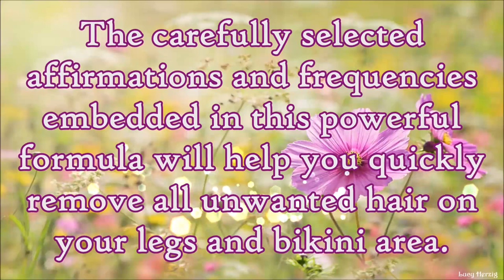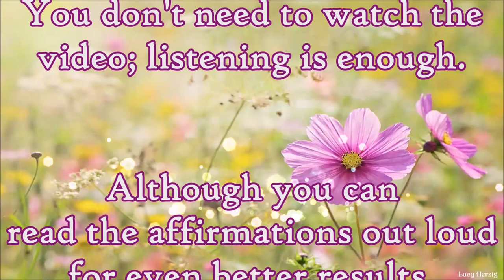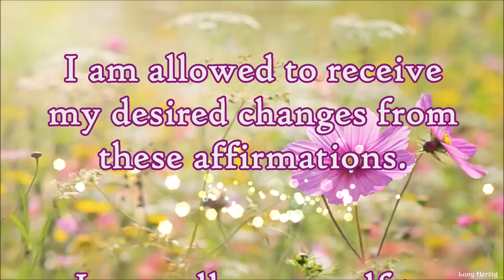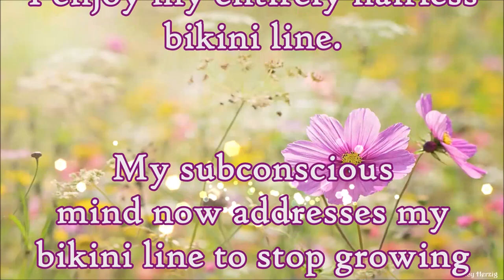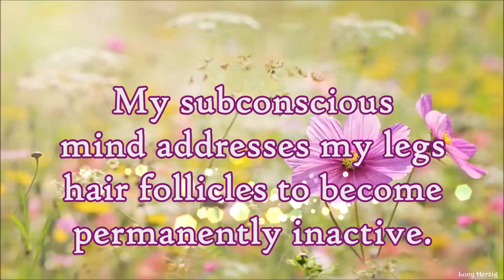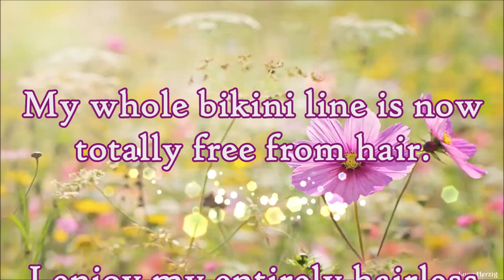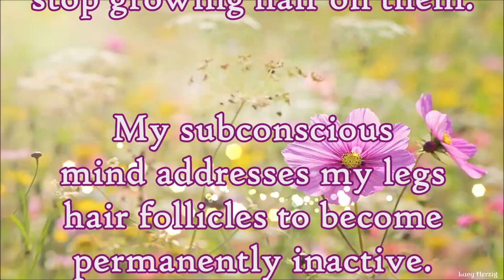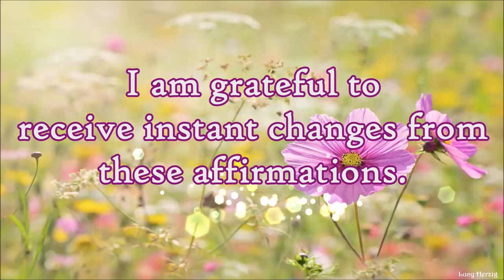❉ Powerful Hair Removal! ~ Leg and Bikini Area + Smooth and Soft Skin ~ Relaxing Sounds of Nature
These powerful affirmations and frequencies will help you:

- Get rid of unwanted hair on your legs and bikini area
- Have beautiful, soft, smooth and healthy skin

▷ Listen at a low and comfortable volume, at least 2 to 6 times every day for best results. Most people start noticing the first changes after 2 to 6 weeks when used consistently as advised. Unisex

☑ This video includes frequencies; please, don't listen while driving or handling heavy machinery and make sure to drink enough water to activate the changes and avoid headaches.

✔ You can multitask listening to this session; watching the video is optional. You can loop my videos overnight for ultra-fast results! Headphones are optional.

You can combine my Boosters as you like; I make different ones for your choice. Make sure to use my latest ones among them, and you will get the best possible results.

Listening to these videos will count as listening to my latest Booster. I have used a portion of my latest one as background music while ensuring that all affirmations are included.